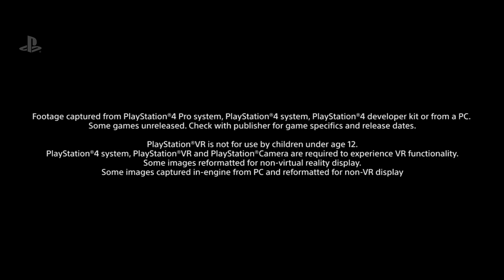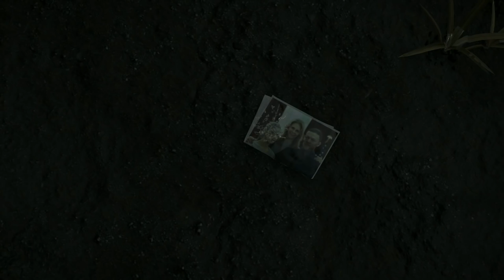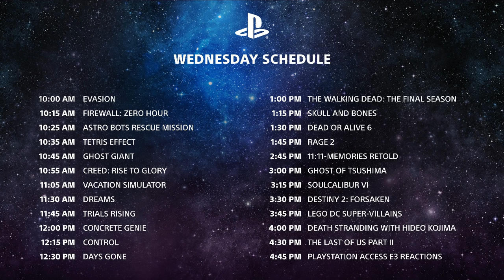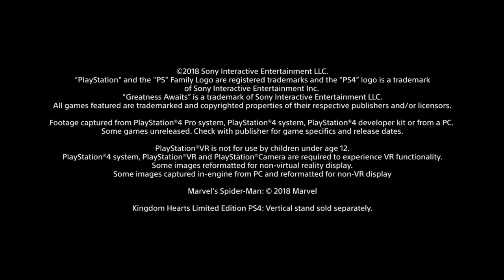PlayStation E3 2018 Showcase | English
Show starts at 1:13:20.

E3 2018 has arrived. Join us for the PlayStation Showcase as we share a preview of what’s next for PS4 and PS VR. Tune in for an exclusive look at Death Stranding, Ghost of Tsushima, Marvel’s Spider-Man, The Last of Us Part II, and much more.